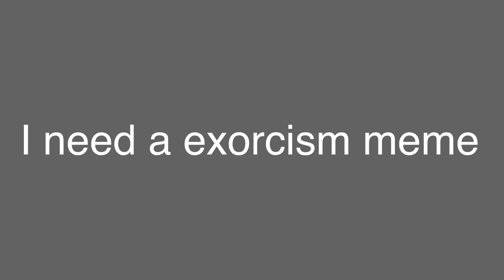I need a exorcism meme